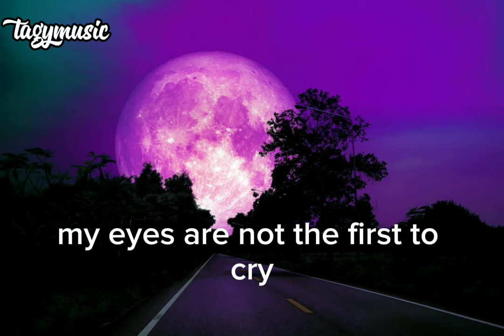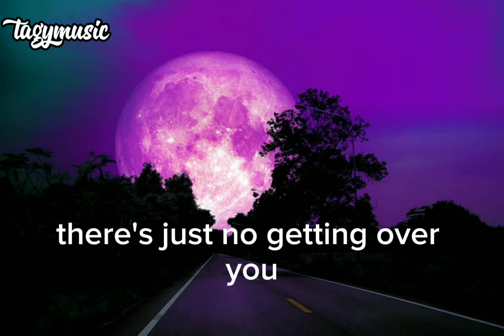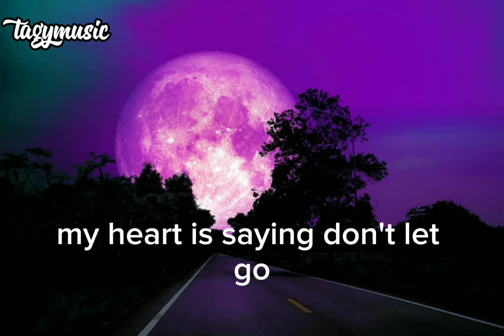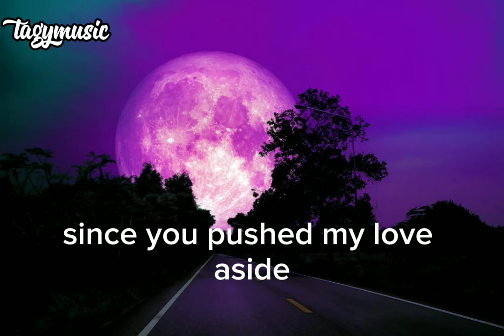Hopelessly Devoted to You / Olivia Newton-John (Lyrics)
Lyrics:

Guess mine is not the first heart broken
My eyes are not the first to cry
I'm not the first to know
There's just no getting over you
I know I'm just a fool who's willing
To sit around and wait for you
But baby, can't you see there's nothing else for me to do?
I'm hopelessly devoted to you
But now there's nowhere to hide
Since you pushed my love aside
My head is sayin', "Fool, forget him"
My heart is sayin', "Don't let go
Hold on to the end", that's what I intend to do
But now there's no way to hide

Source: Musixmatch

Songwriters: John Farrar